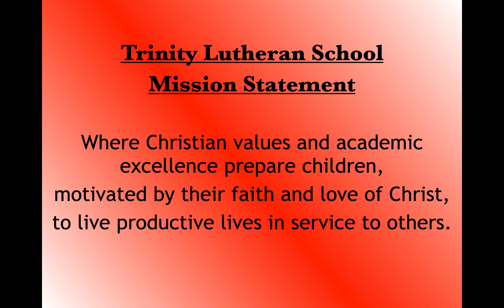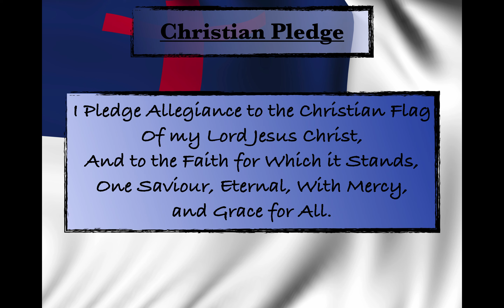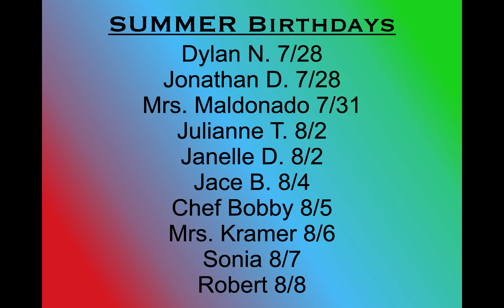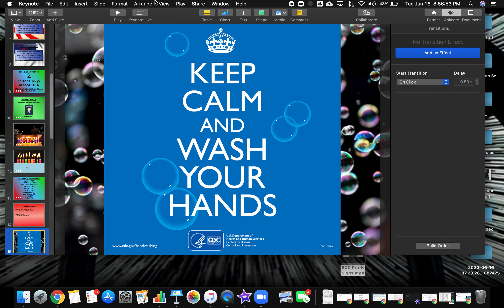Morning Announcements 6/17/2020